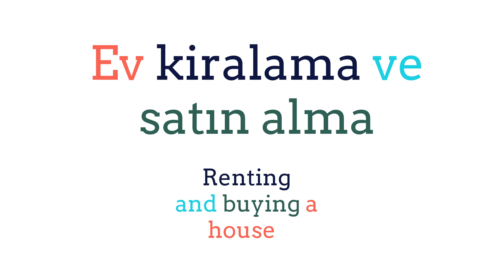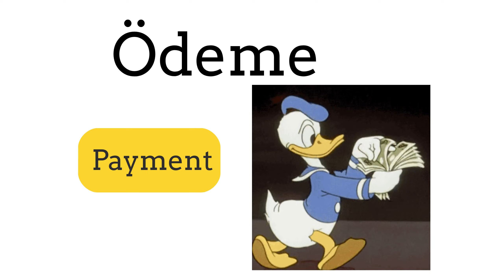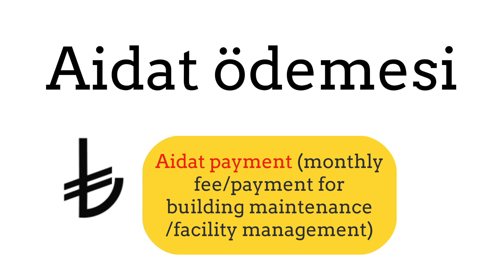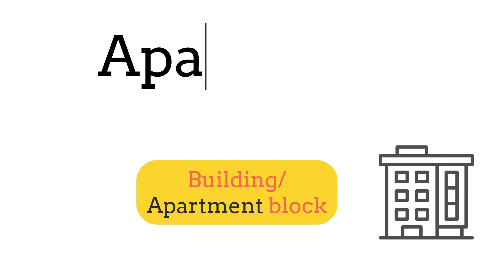Real Estate vocabulary in Turkish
An extensive Real Estate vocabulary list in Turkish.